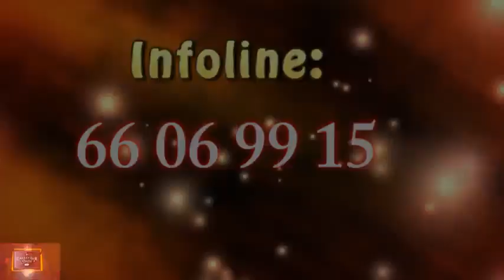Carrefour Gospel 2019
Résumé de la soirée Carrefour Gospel 2019 qui a eu lieu le dimanche 08 Décembre au CENASA, Burkina Faso. Deux générations (Mme Bancé Séraphine, Source Bénie, Chantre Germain, Mystère Saïd) ont tenu le public en haleine.